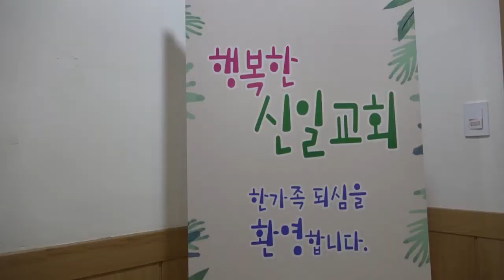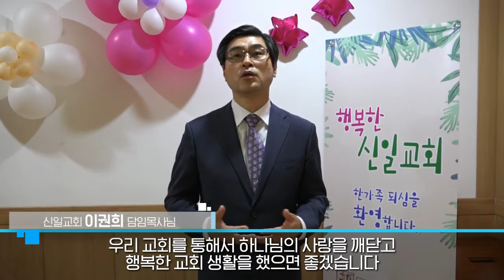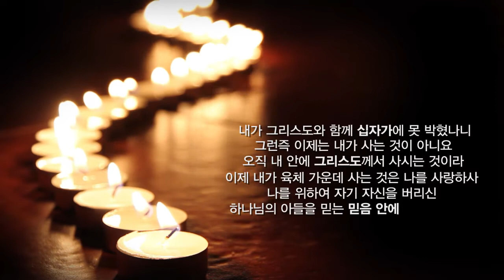2017 신일교회 새신자 환영회